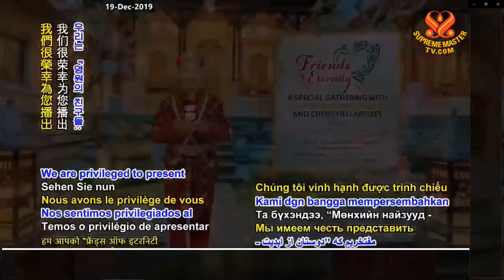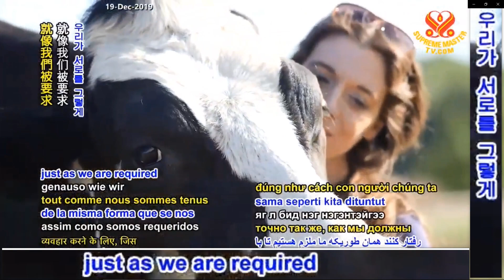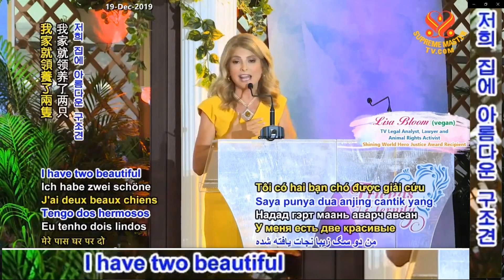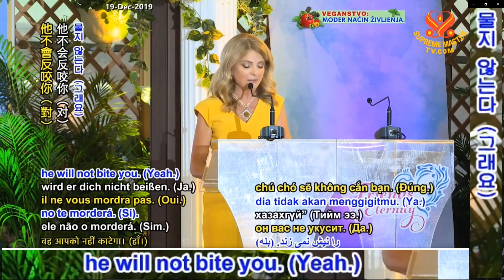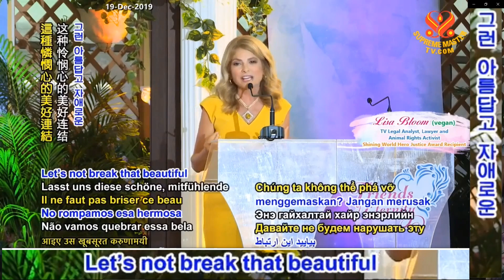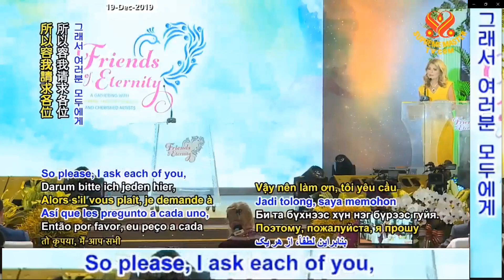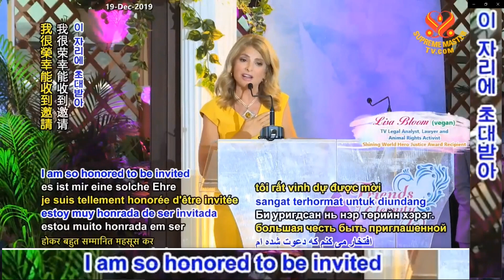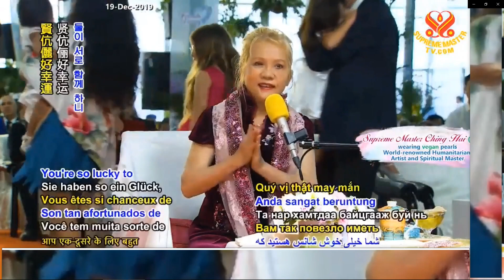[English &한글] 절대로 침묵하지 마세요: 리사 불룸 Never Be Silent: Lisa Bloom